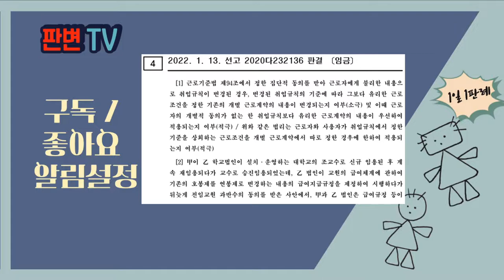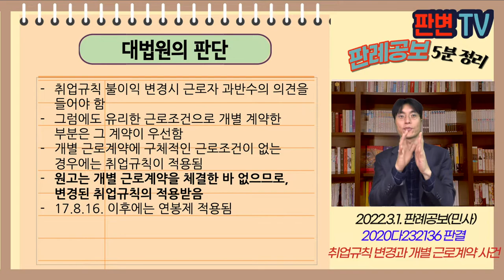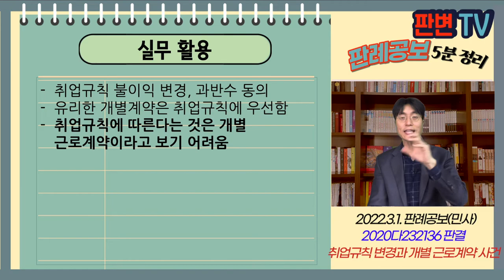취업규칙 변경과 근로계약 사건 [22.3.1.자 판례공보(민사)]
취업규칙 변경과 개별 근로계약 사건
별 3개

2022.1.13. 선고 2020다232136 판결
임금

원고 대학교수
피고 학교법인(상고인)

파기환송

원고는 94.3.1. 대불대 조교수 임용, 당시는 호봉제 시행
원고는 05.4.1. 교수로 승진임용, 별도의 근로계약서 작성한 바 없음
피고 학교는 99.3.1. 급여지급규정을 제정하여 00년부터 연봉제를 시행함
피고는 연봉제로 임금 지급함
원고는 불이익변경인데, 근로자 동의 없어 무효라며 차액분 지급청구소송 제기
피고는 17.8.16. 급여지급규정 찬반투표 실시, 찬성 가결

17.8.16. 급여지급규정 개정 이후
원고에게 적용한 근로계약은 호봉제인가? 연봉제인가?

취업규칙 불이익 변경시 근로자 과반수의 의견을 들어야 함
그럼에도 유리한 근로조건으로 개별 계약한 부분은 그 계약이 우선함
개별 근로계약에 구체적인 근로조건이 없는 경우에는 취업규칙이 적용됨
원고는 개별 근로계약을 체결한 바 없으므로, 변경된 취업규칙의 적용받음
17.8.16. 이후에는 연봉제 적용됨

실무활용
취업규칙 불이익 변경, 과반수 동의
유리한 개별계약은 취업규칙에 우선함
취업규칙에 따른다는 것은 개별 근로계약이라고 보기 어려움